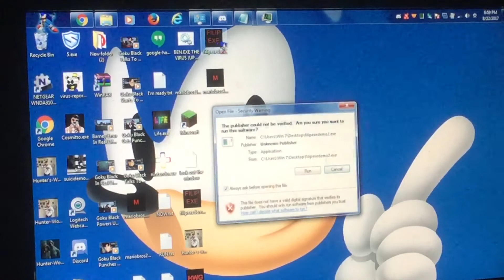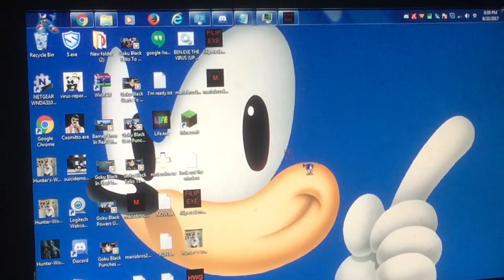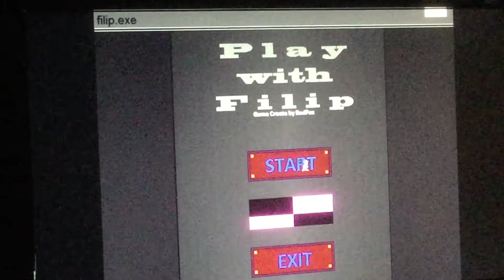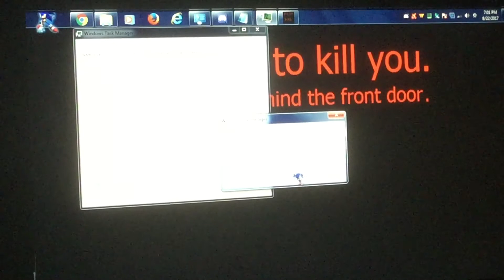Mario.Exe Part 4 & Filip.Exe Demo 2 | GTA V IS BACK!!!!!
Welcome to the new games by Red Fox Original, and these are Mario.Exe Part 4, and Filip.Exe Demo 2. When you think the Mario.Exe saga is over, it's not over yet! The 4th part is released, and the game is not scary at all, but the 2nd demo of Filip.Exe is. Enjoy!